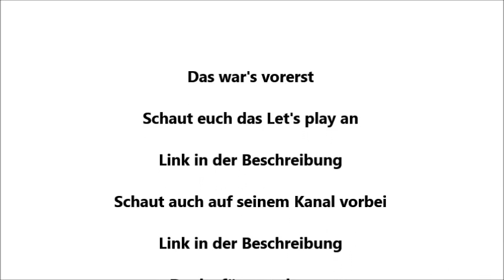SPECIAL Alle Ausraster, Unfälle und Sprüche aus dem Let's play F1 2015 gespielt von DTMANDF1 Teil 8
Teil 8 mit dem Rennwochenende von Österreich